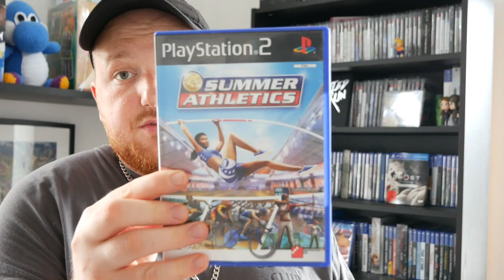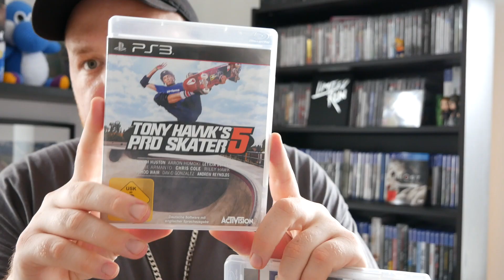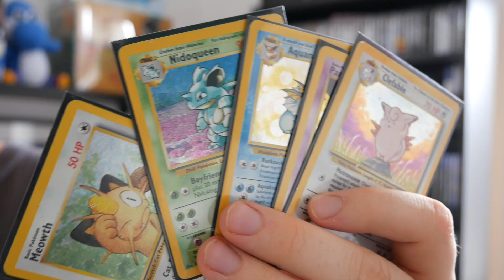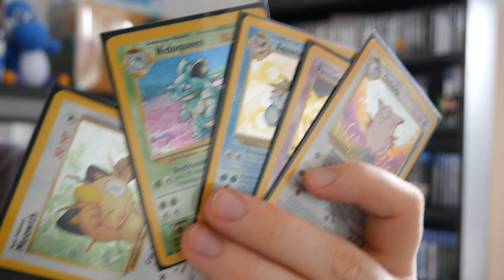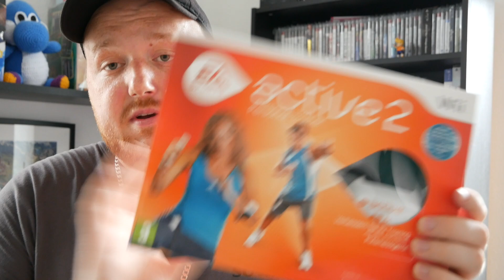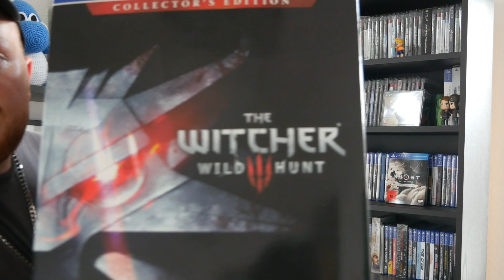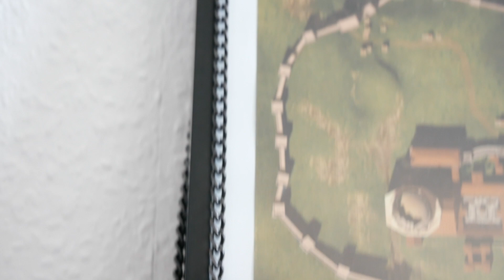Pickups & Online Flohmarkt | Sammlungstraum erfüllt | Witcher 3 Collectors Edition | WhiteWolf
Mein Instagram Geile Pickups auf Online Flohmärkten! Ebay, Ebay Kleinanzeigen und mehr!